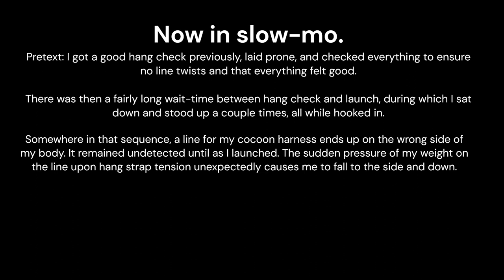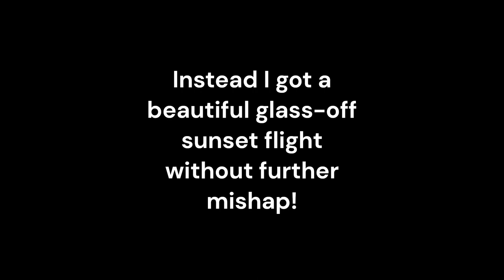Woodstock Hang Gliding Mishap 8/19/2023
Analysis sprinkled throughout the video. I launched with my body on the wrong side of one of the lines on my cocoon harness, leading to a rodeo of a time getting out of the slot and fixing the error. Thankfully my wits were about me, and I was able to correct and have a nice flight in the end.

People with cocoons - watch your lines, even after you've hang checked!! If you sit down and stand up and a line ends up on the wrong side of your body, you DO NOT WANT TO FIND OUT DURING/AFTER LAUNCHING!